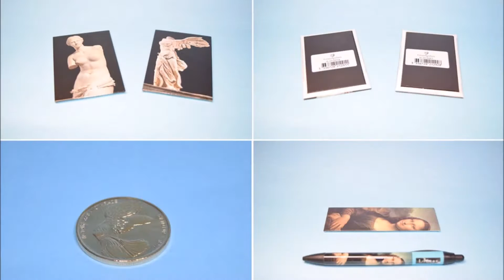ルーブル美術館 ミュージアムショップの辺り グッズなど